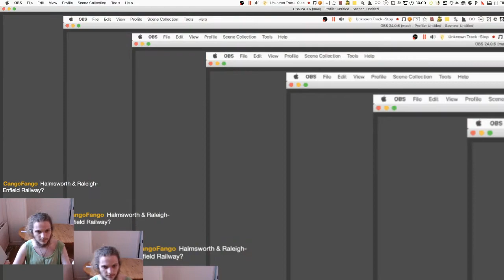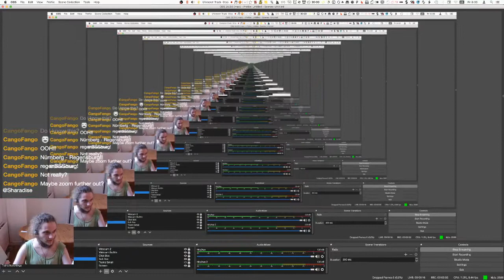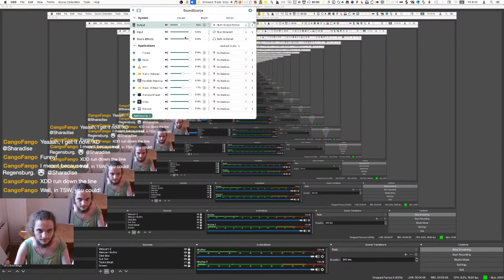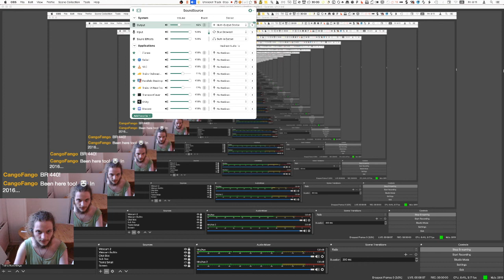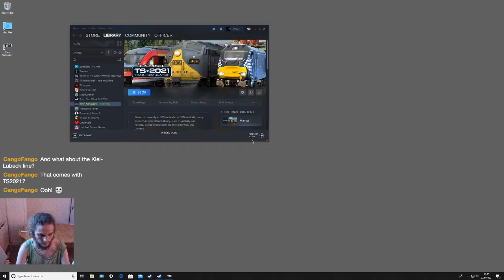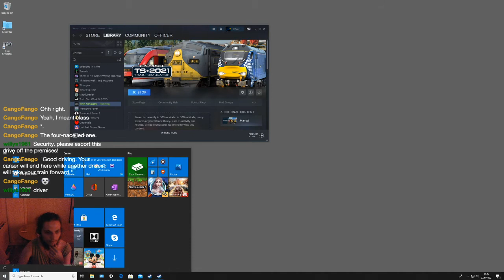Train Simulator Ep. 41 | Nuremberg & Regensburg Bahn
This is an archived Train Simulator livestream which was streamed live over on twitch